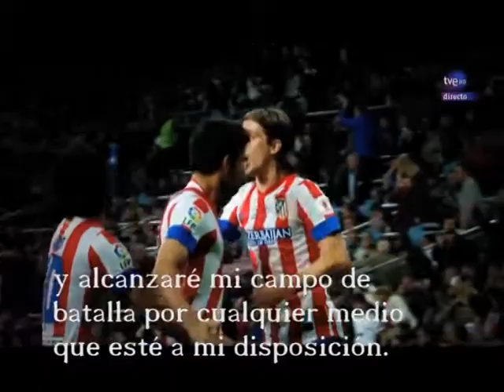ATM "IM CHAMPION" [ESP SUB] Road to lisbon - Tribute to Luis Aragonés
Dedicado a todos los atléticos y al Sabio de Hortaleza.
Editado por Jose Ruiz.
like+sub si te gusto.
AUPA ALETI ! !